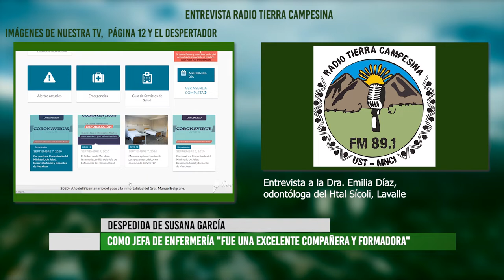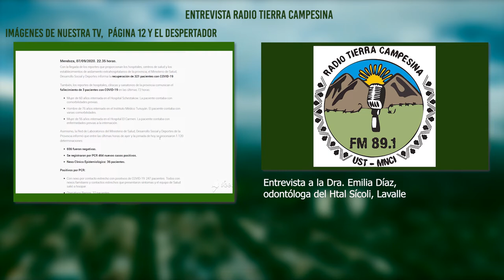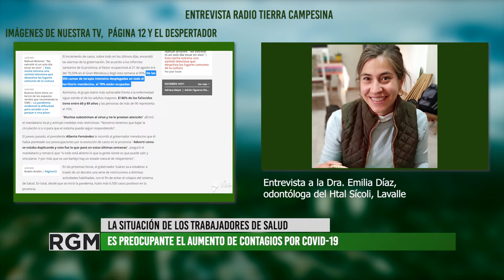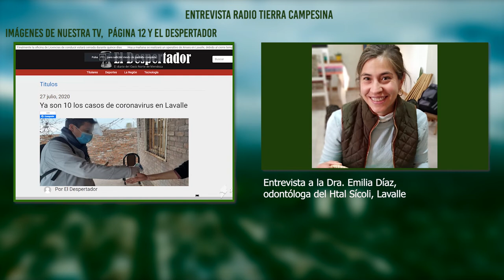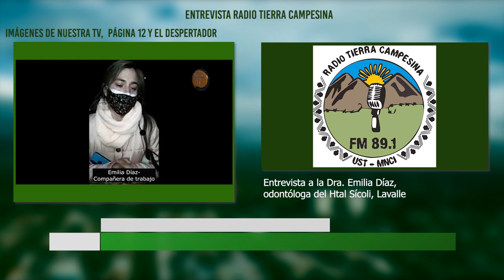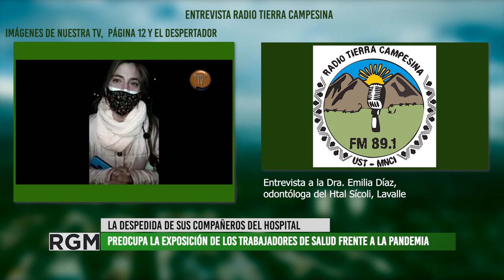Lavalle despide a la Jefa de Enfermería fallecida por Covid-19, vía Radio Tierra Campesina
Desde Lavalle, Mendoza, Radio Tierra Campesina entrevistó a la Dra. Emilia Díaz, odontóloga del Hospital Sícoli y compañera de Susana García, Jefa de Enfermería del Hospital fallecida por Covid-19 este lunes pasado. Desde el equipo del Hospital reconocieron la trayectoria de Susana y su labor aún en contexto de pandemia, y advirtieron sobre el riesgo al que se exponen las y los trabajadores de salud al atender pacientes contagiados.